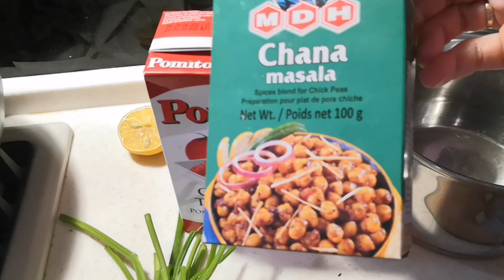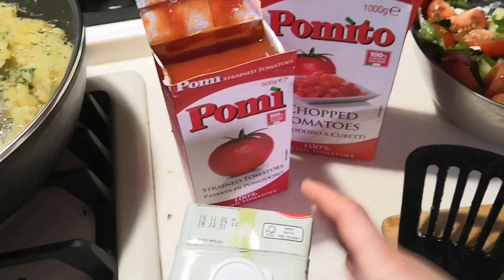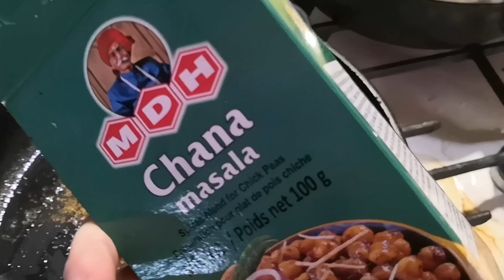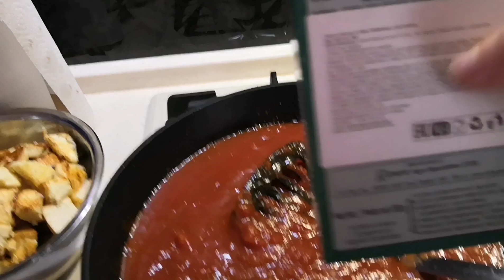Что такое Прасад? Готовлю "Панир Масала"